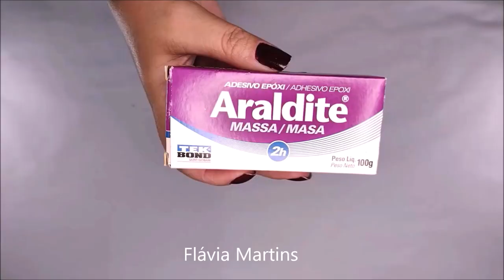Ideia rápida e fácil com TEKBOND - Flávia Martins